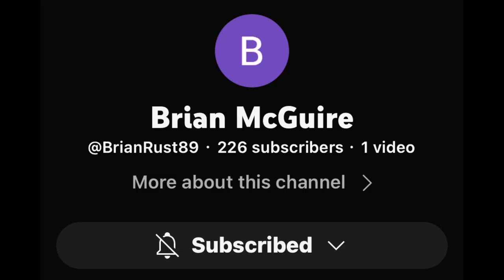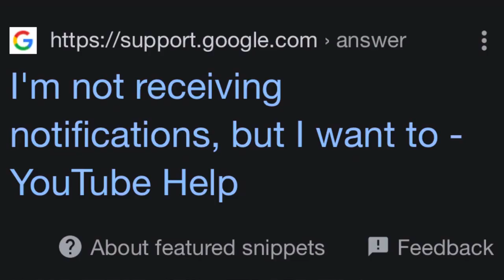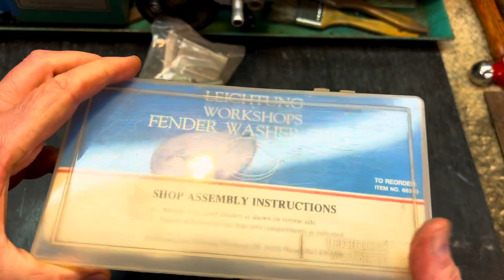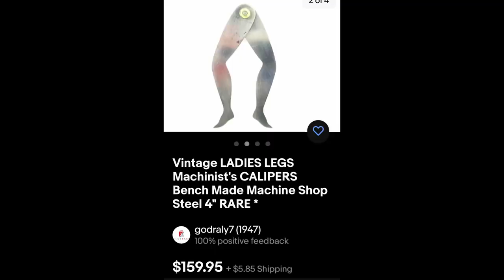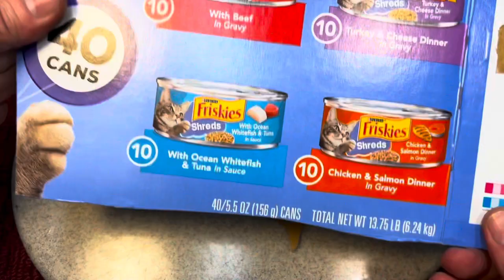Making Tools from Scrap Plus Japan Pushing For Perfection